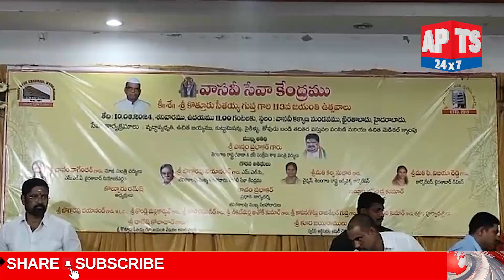వాసవి సేవా కేంద్రం ఆధ్వర్యంలో కొత్తూరు సీతయ్య గుప్తా 113వ జయంతి వేడుకలను లక్షీకాపూల్లోని రాష్ట్ర కార